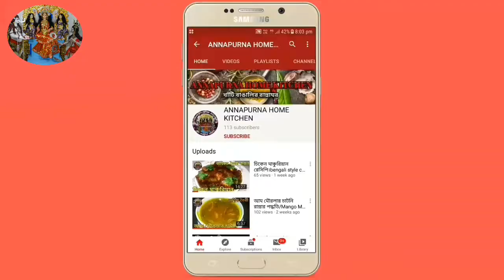চিকেন মোমো বানানোর পদ্ধতি । Chicken momo recipe in bengali | Chicken momos street food | মোমো রেসিপি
1) Chicken momos recipe in Bengali
2) Chicken momos recipe without steamer
3) Chicken momos recipe
4) Chicken momos street food
5) Chicken momo recipe bangla
6) Chinese momo recipe
7) মোমো রেসিপি
8) নরম তুলতুলে মোমো রেসিপি
9) ভেজিটেবল মোমো রেসিপি
10) মোমো খাবার
11) নরম তুলতুলে চিকেন মোমো
12) চিকেন মোমো রেসিপি
13) চিকেন মোমো রেসিপি বাংলা
14) চিকেন রেসিপি
15) চিকেন মোমো বানানোর পদ্ধতি
16) Momo রেসিপি
17) ভেজ মোমো বানানোর রেসিপি
18) annapurna home kitchen
19) মোমোর রেসিপি
20) indian style chicken momo recipe